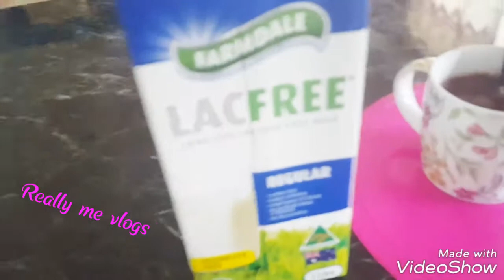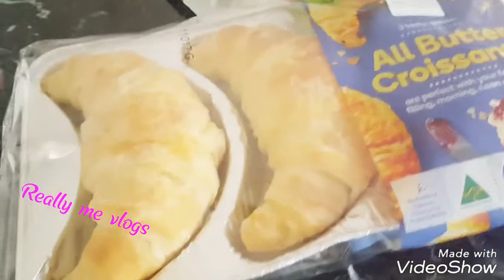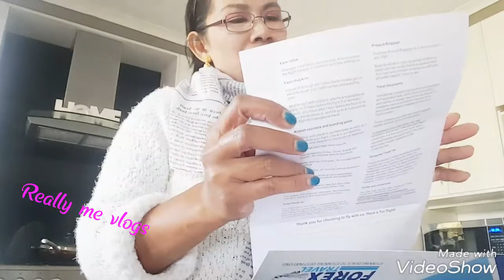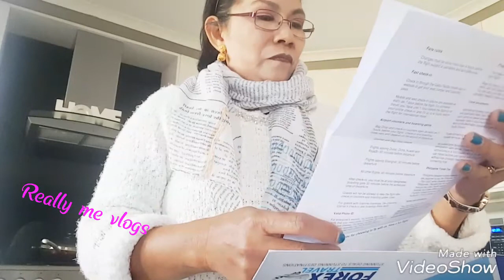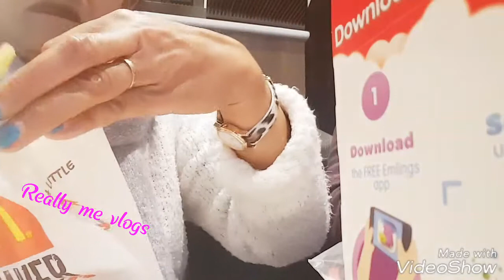FILIPINA LIFE IN AUSTRALIA / VLOG 0053 / MY SCARF FROM VATICAN 💖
our Qand A with my hubby..pls. click above

our life story . storytime #1 pls. click above

our life story. storytime #2 pls. click above

Hello guys .. here im sharing to you my life being married to a Foreigner in Australia  .. we been happily married  for 20 years ..

Stay happy my angels .💖